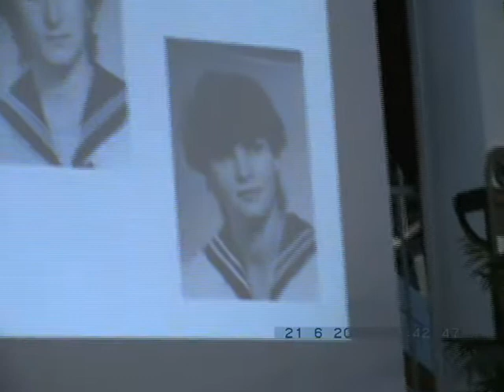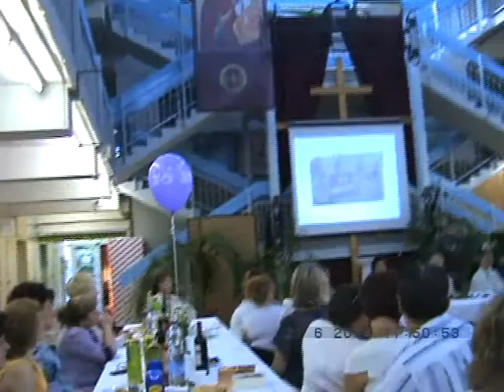30 éves évfolyam találkozó Miskolc Fáy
A  miskolci Fáy András Közgazdasági Szakközépiskolában 1984-ben érettségizettek évfolyam találkozója.
Miskolc, 2014. június 21.